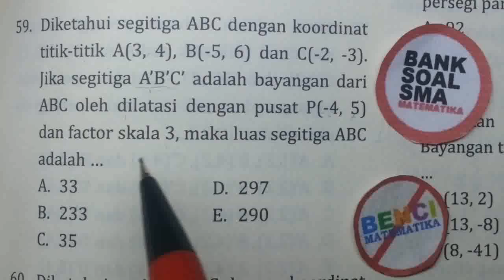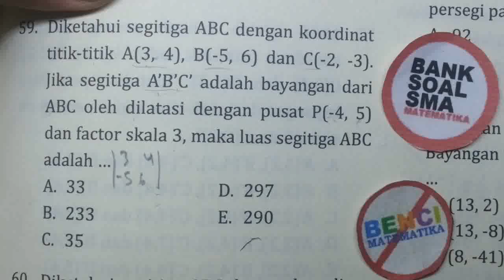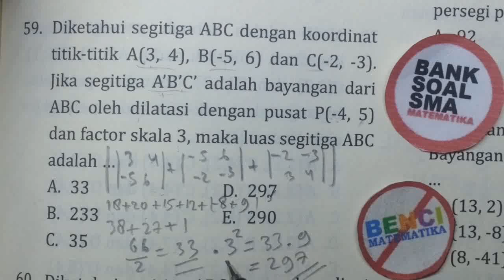Dilatasi Luas Segitiga ABC/Transformas Geometrii-Bank Soal Matematika SMA#59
Mencari Luas Segitiga ABC setelah dilatasi faktor skala 3. Kita tidak harus mencari transformasi bayangannya dahulu tetapi langsung mencari luas segitiga abc dan kemudian dikali faktor skalanya setelah skalanya dikuadratkan. Belajar transformasi geometri bank soal matematika IPA